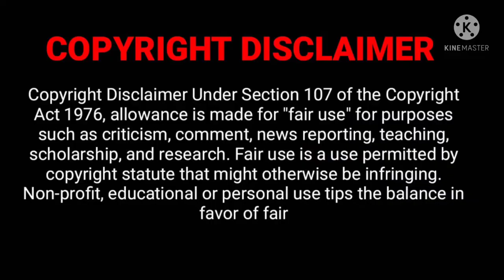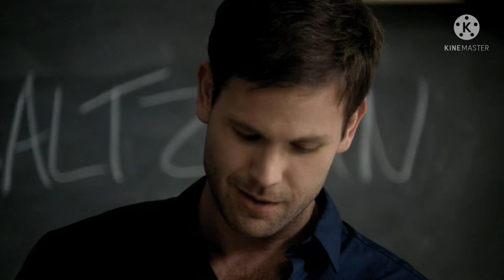the Vampire Diaries Season 1 Episode 9 Explained in Malayalam.